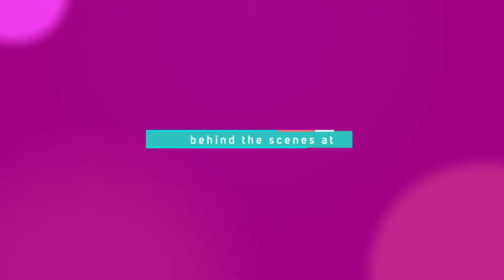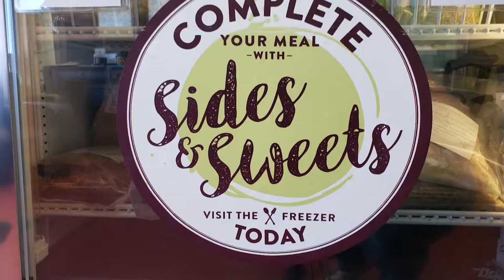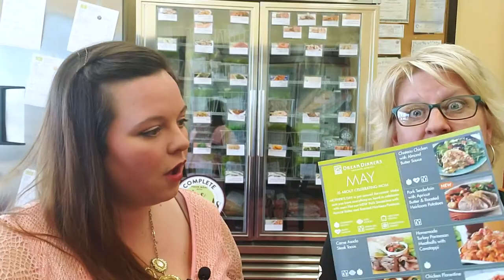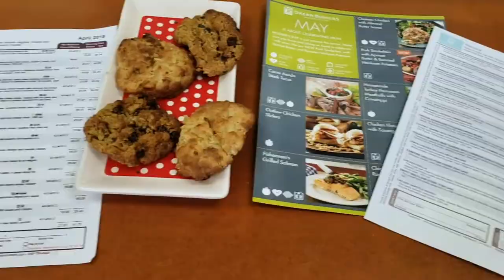Dream Dinners, Redlands - Meal Prep Behind the Scenes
Inland Empire Eats goes behind the scenes at Dream Dinners in Redlands to learn more about their business and how people can save time and stress over meal prepping!

Just say you saw it on Inland Empire Eats!

If you want your restaurant to be featured on Inland Empire Eats, click here to apply